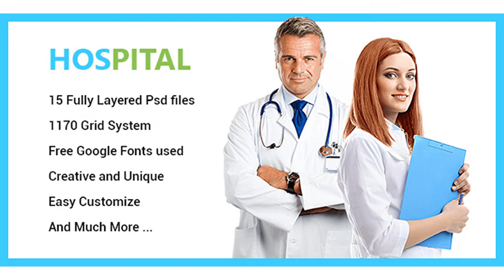Hospital - Professional Hospital Services PSD Template | Themeforest Website Templates and Themes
Featured Item Hospital is a PSD template designed specifically for hospital, health center, health care, medical services. This is a clean and modern template with 29 PSD files include. It’s easy to edit and a good choice for your business. Template Features: 17 Fully Layered Adobe Photoshop files Well Organized Layers (created with Adobe Photoshop CC) Free Google Fonts used Creative and Unique Awesome Clean Typography. Free Google Font Used Icon Used Please Note: All images are just used for Preview Purpose Only. They are not part of the template and NOT included in the final purchase files. Enjoy and don?t forget to rate my template. Thanks so much!!!

download Hospital - Professional Hospital Services PSD Template | Themeforest Website Templates and Themes